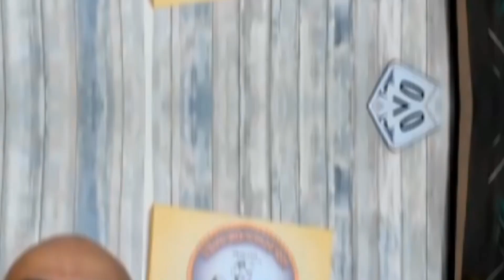International Comedy Wreck # 204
global comedians weigh in this week's hot topics

episode 204 we get into...
* oscar slaps, book dedications, lgbtq issues, marriage

* Nostradamus A.I. predictions and a breakdown a terminator style human predictions book: homo dues

* mind over matter is holding back our healthy eating